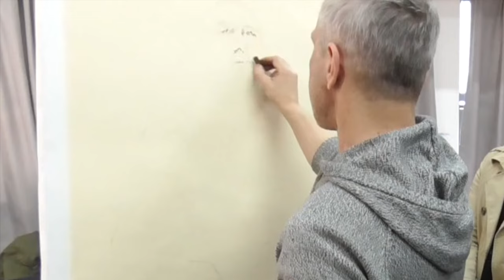【 How To Draw A Charcoal Portrait From Life 】Russian young master --- Nikolai Blokhin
Born in 1968 in Saint Petersburg, Russia, this young master has emerged as one of the most important artists of his time. Trained first at the district art school before entering the Repin Institute, Blokhin attained a solid academic foundation in art which can be traced, admired and interpreted today in some of Russia’s famous masters from the turn of the 20th century.     While cultivating ideals realised by many of his predecessors in Russian art theory, Blokhins’ search towards a traditional expressive language consumed him in his early academic years. It was not until he entered the Academy of Arts that he began to search the canons of those who broke with tradition and shook up thematic artistic views, that he found his own distinct style. His ability has not gone unnoticed including the Grand Prize at the American Society of Portrait Artists 2002 competition at New York’s Metropolitan Museum of Art and Grand Prize from the Portrait Society of America, Boston, in 2004.

#  Portrait Sketch #  portrait drawing #